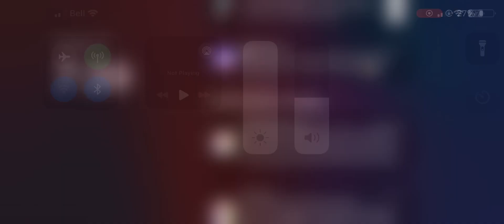Geometry Dash daylight ￼